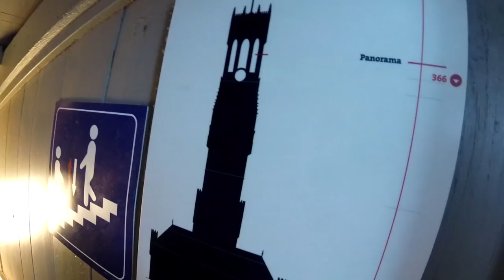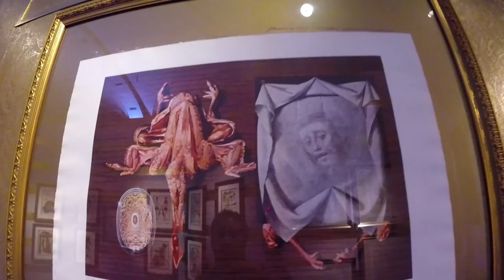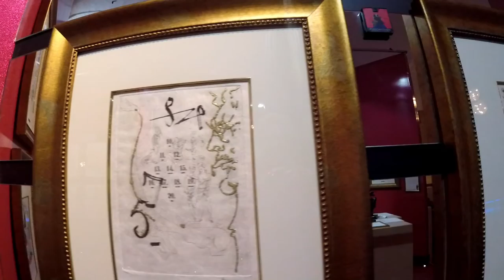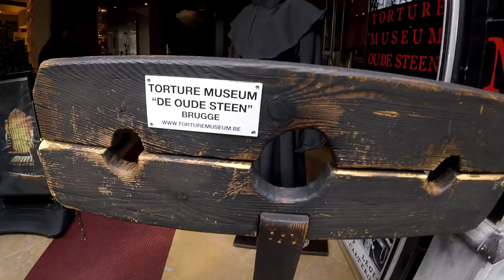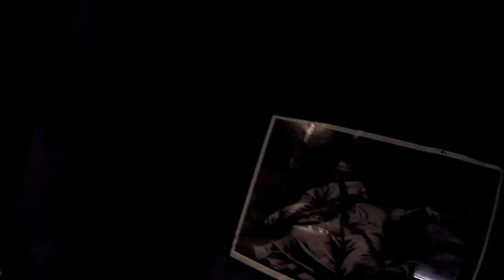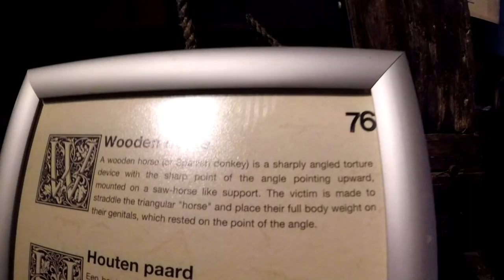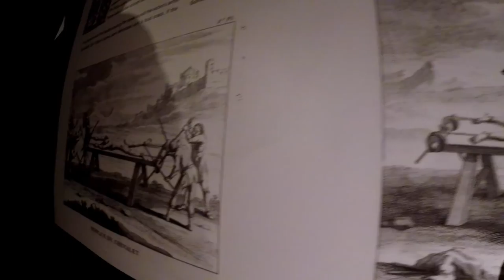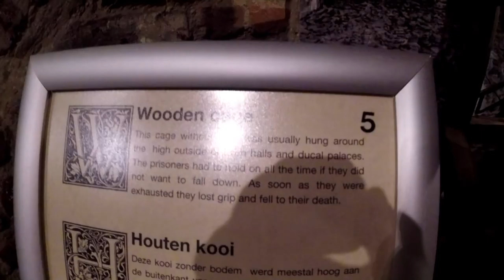BRUGGE - Travel Vlog (my vacation day) End of my Urban Exploration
I had wonderful time, boat rides, lot of architecture, museoums, chocolate shops in ever corner. Highly recommend town to visit.